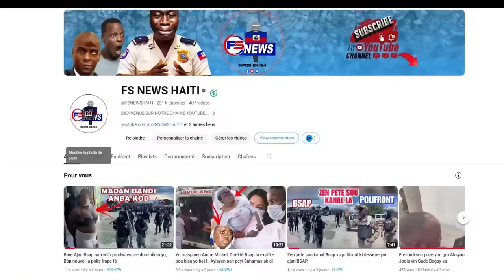Flash: Sa tr!s BBQ fè 2 Ti Granmoun sa yo Depale, Polisye Ki nan Cha blende nan problèm